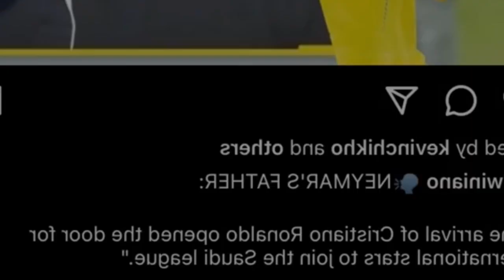peit lano u neymar un wan lehkai ha india bad haka jylla aiu un wan bhabok ki briew ha katei ka jaka